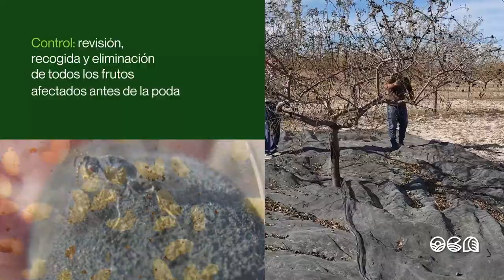Control de avispilla del almendro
La Orden de 26 de diciembre de 2018, de la Consejería de Agua, Agricultura, Ganadería y Pesca, declara la existencia de la plaga avispilla del almendro (Eurytoma amygdali) y dicta medidas fitosanitarias obligatorias para combatirla en su artículo 3:

"1º Retirada de las almendras afectadas de los árboles de forma manual, evitando su caída al suelo. Esta retirada deberá realizarse antes de la salida de nuevos adultos, cosa que suele ocurrir a mediados de marzo.

2º Las almendras afectadas y recolectadas deben destruirse seguidamente, preferentemente mediante quema de las mismas.

3º No guardar las almendras afectadas como combustible para las estufas, ni para alimento del ganado."

El momento más adecuado es a la caída total de la hoja, pues es cuando mejor se aprecian las almendras que han quedado en los árboles.